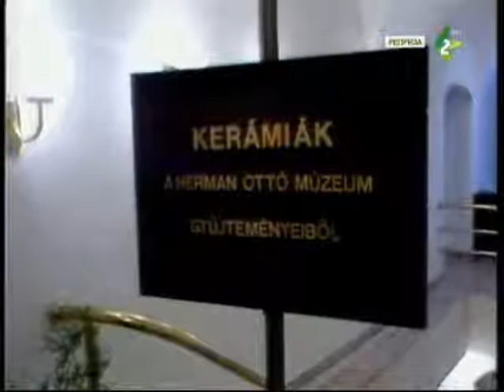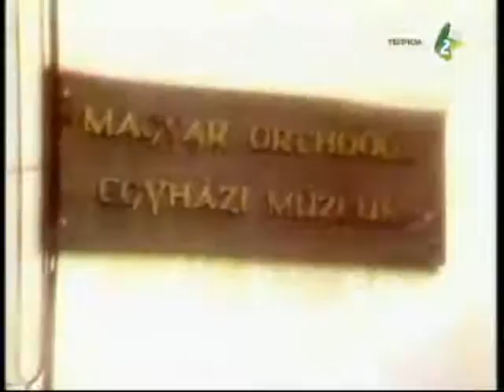RODZINSKE STRETNUCE – TV reportaža Mirona ŽIROŠA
Tot TV film, odnosno, reportaža pod naslovom ”Rodzinske stretnuce” o naščivi Kocurcoh Mučenju u Madjarskej znjata 1990. roku. O rok mala ušljidzic našciva predstavnjikoh Mučenju do Kocura. Medzitim, podjiji htori še tedi počali zbuvac na Balkanu nje dopuščeli že bi še toti kontakti ustanoveli. Vjazi obnoveni 2012. roku, medzitim, situacija teraz už calkom inšak vipatrala – starši žitelje Mučenju, htori znali po ruski bešedovac, u medzičaše pomarli a mladi už nje znaju po našomu. Avtor  reportaži Miron Žiroš a u ekipi buli Miroslav Keteleš i Želimir Tot, kamera, Jakim Njaradi, ton, S. Mako, švetlo.